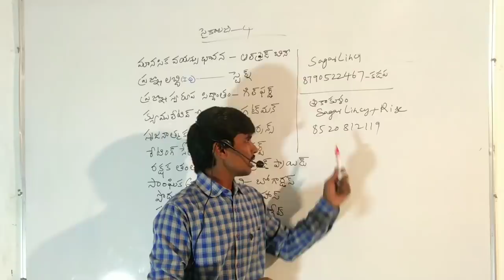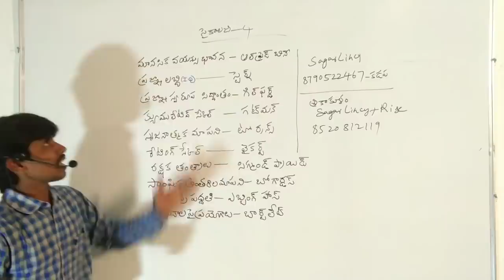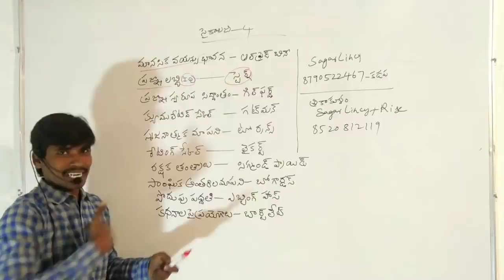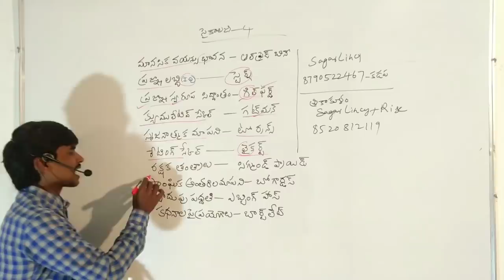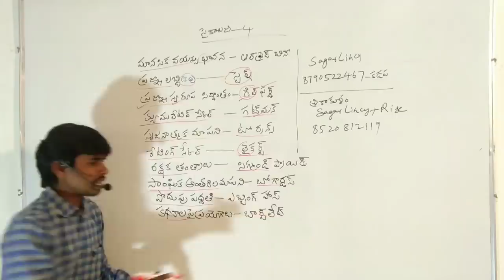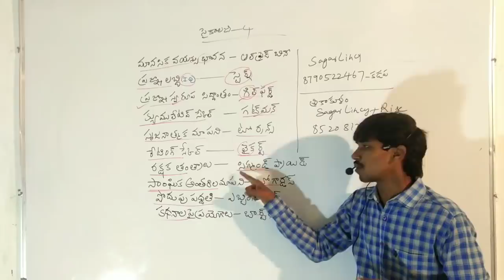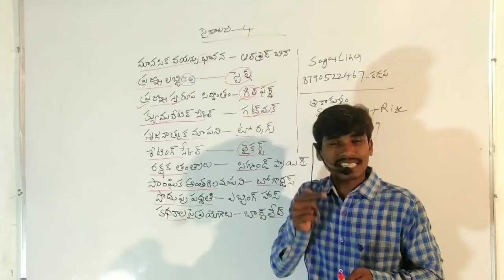TET-DSC సైకాలజీ కోడింగ్ క్లాసెస్-4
By sagar sir

1వ తరగతి నుండి 10వ తరగతి వరకు  స్కూల్ text books కావాలంటే ఈ లింక్ పైన క్లిక్ చేయండి :